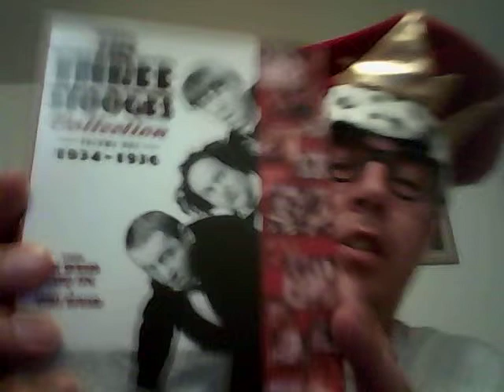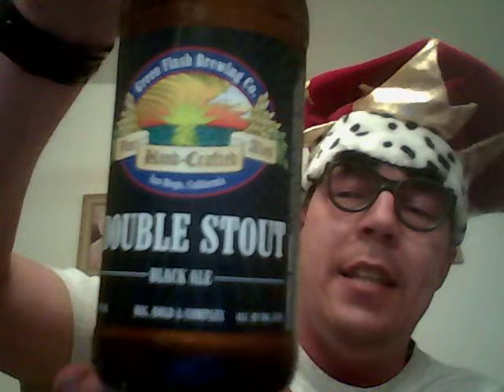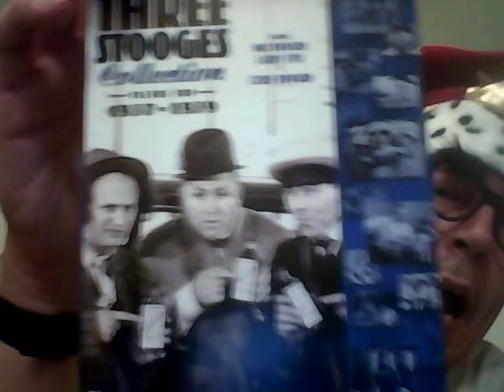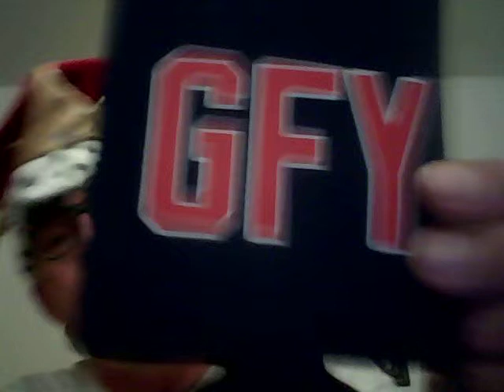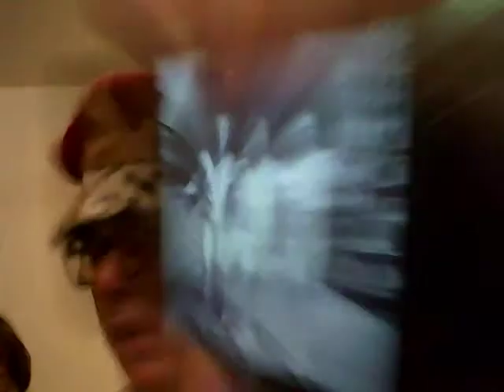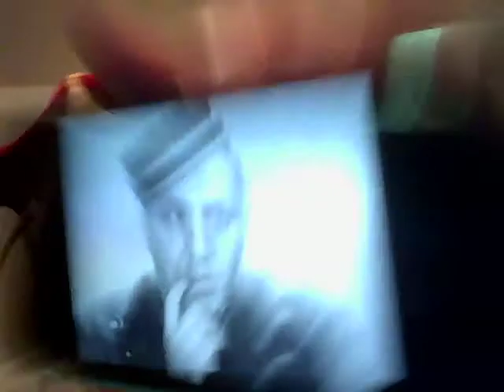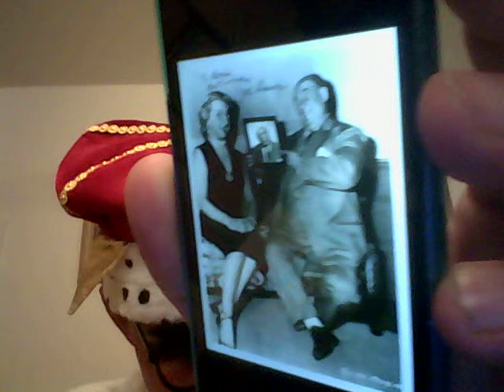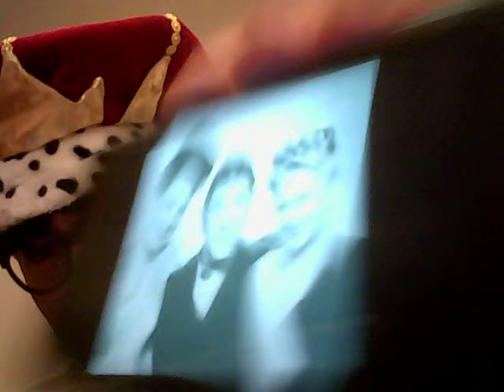Beer And Song Of The Day July 12 13, 2014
Today's BEERS Of The Day are Green Flash Double Stout @ 8.8% ABV from San Diego, California, Moose Drool @ 5.1% ABV by Big Sky Brewing Company from Missoula, Montana, AND Sam Adams Belgian Session @ 4.3% ABV from Boston, Massachusetts. Today we feature EIGHT various songs and sound clips (lyrics) as we pay homage to The Three Stooges. Birthday shout outs from July 12th go to my good friends Wayne, Tim, and Michelle. A very happy 9th anniversary of togetherness from July 12th goes to my good friends Justin and his better half Robyn. A very happy 17th wedding anniversary shout out from July 12th goes to my good friends Freddy and his better half Hayley. Happy birthday shout outs from July 13th go to my good friends Sara, Kristi, Phil, James (milestone), Joey, Rafa, Mike, Scott, Gary, Deidra, and Altea (milestone). A very happy 18th wedding anniversary shout out from July 13th goes to my good friends Mike and his better half Candi. Additional shout outs go to my good friends Larry, Kami, Gabe, his better half Amanda, Chris, Lorin, Zach, Renee, Mark, John, and Joey. This one was super long and super strong! If you're a fan of The Three Stooges like I am, you will NOT want to miss this one! Nyuk, nyuk, nyuk!